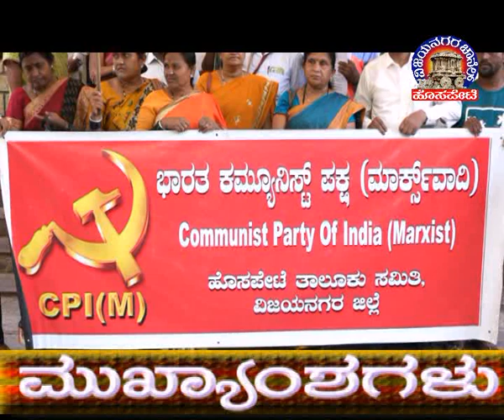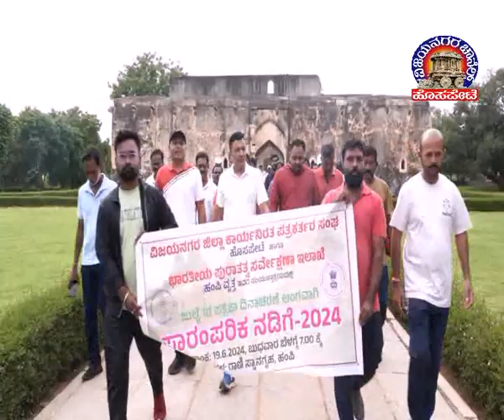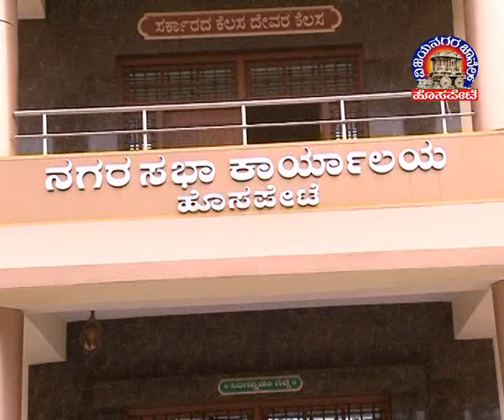Vijayanagara Channel Hosapete News 19.06.2024